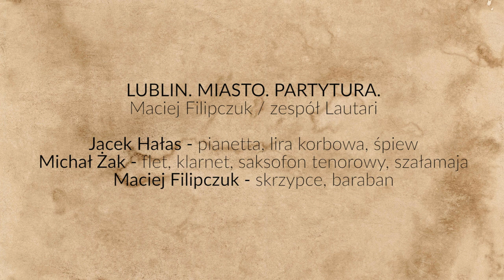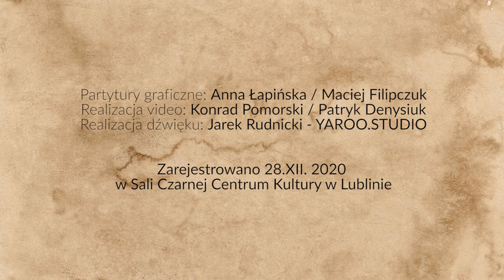LUBLIN. MIASTO. PARTYTURA. Maciej Filipczuk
Kompozycje zainspirowane lubelskim Czwartkiem, ulicą Złotą i Korcami,
 oparte o graficzne obrazy miasta, w wykonaniu zespołu Lautari.

Lautari w składzie:
 Maciej Filipczuk - skrzypce, baraban
 Jacek Hałas - pianetta, lira korbowa, śpiew
Michał Żak - flet, klarnet, szałamaja

Partytury graficzne - Anna Łapińska/ Maciej Filipczuk
Realizacja wideo - Konrad Pomorski/ Patryk Denysiuk
Zrealizowano w ramach Stypendium Prezydenta Miasta Lublin.